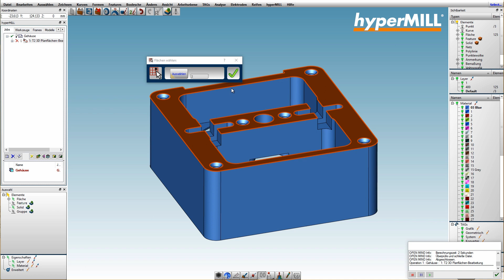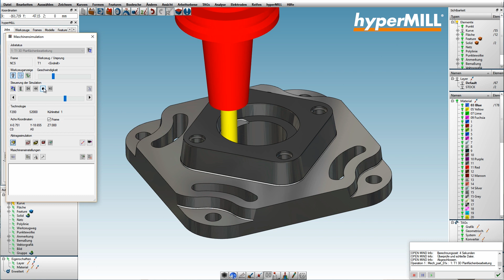hyperMILL 3D-Strategien: Planflächenbearbeitung |CAM-Software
Einzelne oder mehrere Planflächen in unterschiedlichen Ebenen lassen sich mit der 3D-Planflächenbearbeitung schnell und kollisionsgeprüft programmieren. Innerhalb eines Bearbeitungsbereiches werden alle Planflächen automatisch erkannt oder können über eine manuelle Flächenauswahl selektiert werden. Um die Planflächen schnellstmöglich zu bearbeiten, wird hierbei eine effiziente Taschenstrategie genutzt.